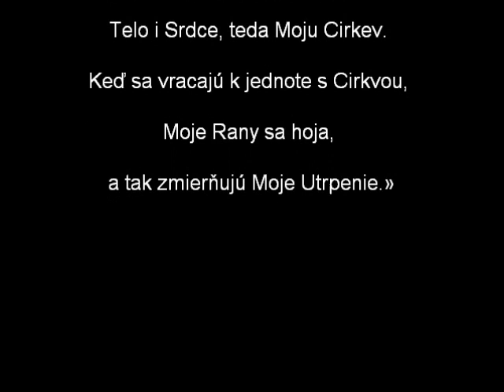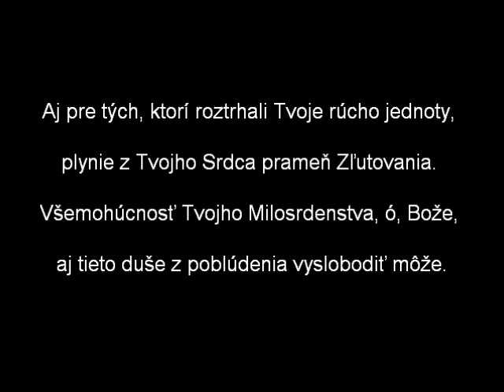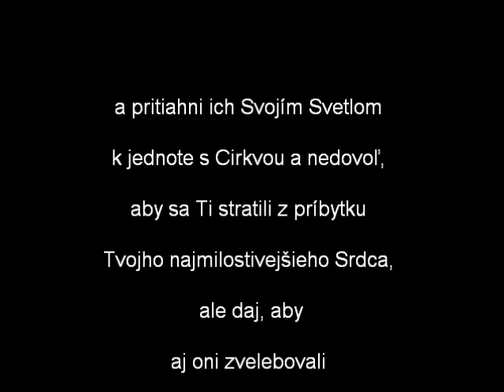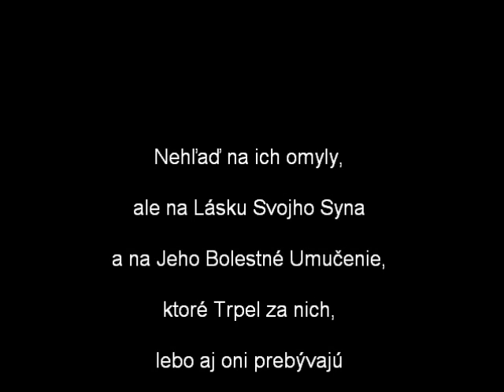Novéna k Božiemu Milosrdenstvu - PIATY DEŇ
„Dnes Mi priveď duše heretikov a odlúčených bratov"